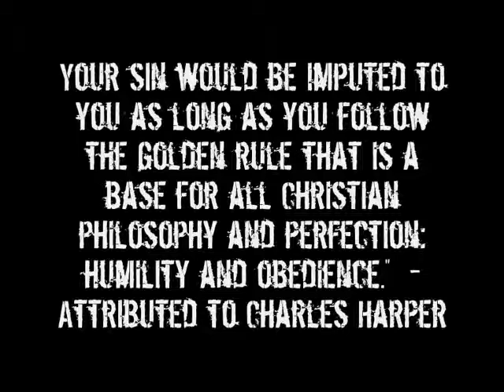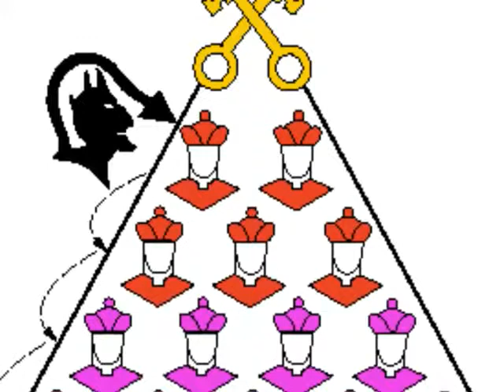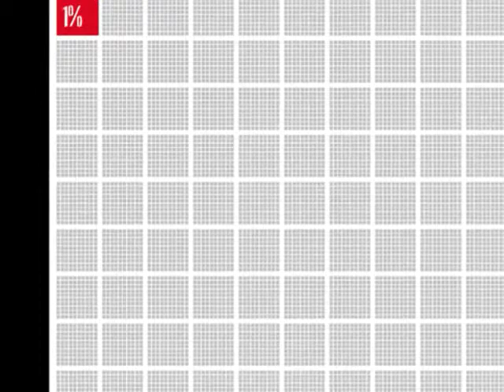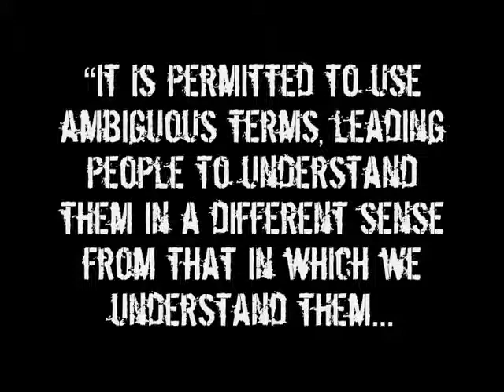Know Your Enemy Part 36 Jesuit Deception